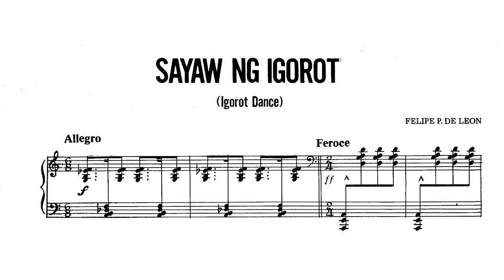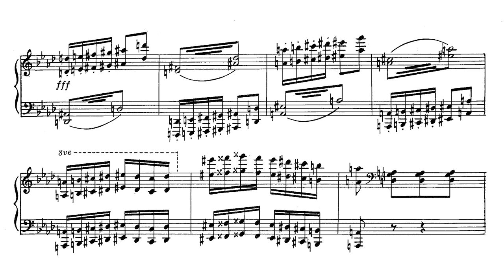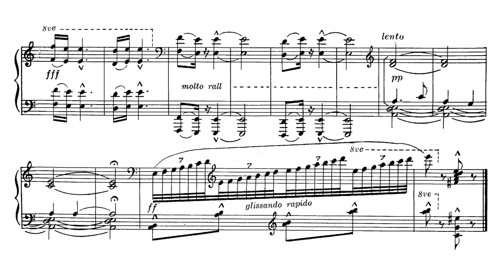Felipe Padilla de Leon - Sayaw ng Igorot (1938)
Felipe Padilla de Leon - Six Pieces for Advanced Pianists - Sayaw ng Igorot (1938)

Luke Nuñez (piano)

Felipe Padilla de Leon's Sayaw ng Igorot is one of his more popular works for piano. It depicts a dance of the Igorot people in Northern Philippines. It uses various tunes and techniques used in Igorot music, such as the folk song Chua-ay, quintal harmony and the pentatonic scale.

This work was originally written in 1938, and he later arranged it for orchestra as the last movement of his "Katutubong Tanawin" in 1942. A popular arrangement is done by Augusto Espino for 2 pianos 8 hands.